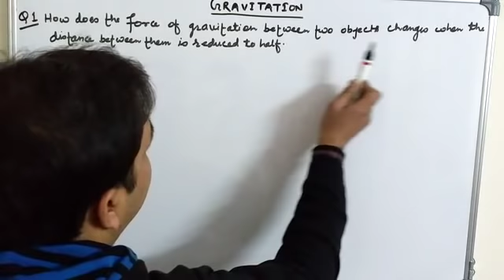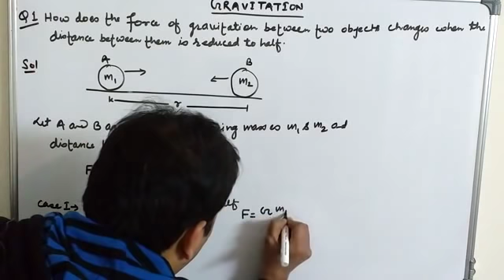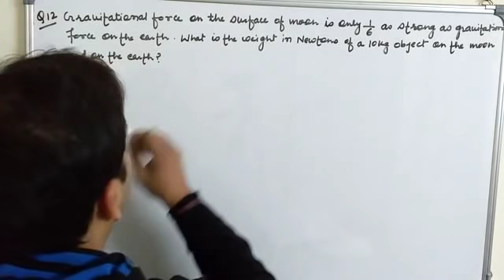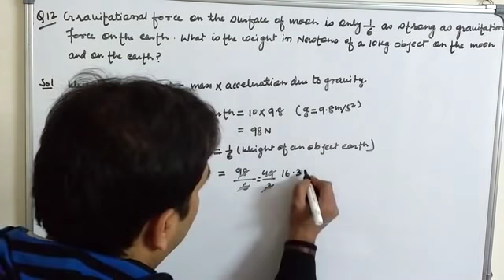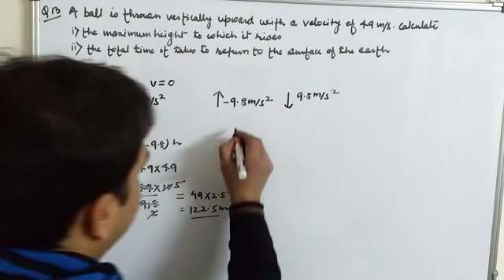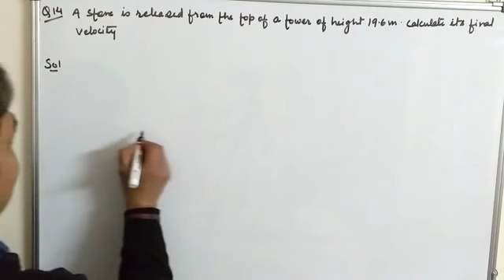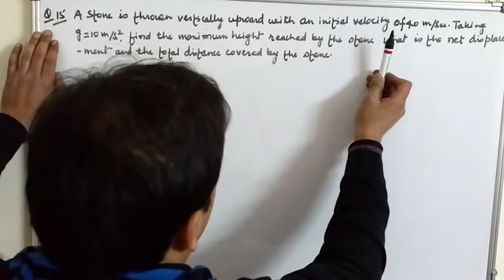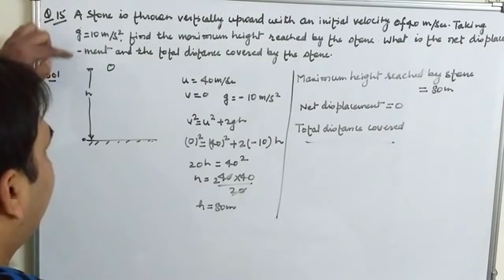Gravitation Class 9 Numericals - Physics Chapter 10 NCERT Solutions | CBSE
Gravitation Class 9 Numericals - Find NCERT Solutions of Class 9 Chapter 10 Step by Step .